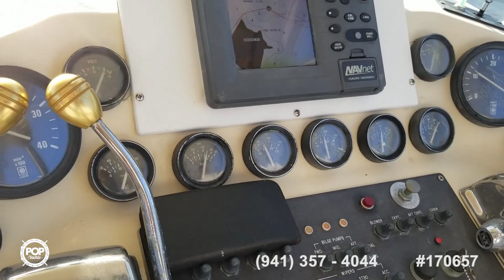[SOLD] Used 1989 Atlantic 34 in Neptune, New Jersey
This boat has been sold  (Heading to Allentown, PA!).  Viewers who viewed this boat were most likely to view the following comparable listings, which are still for sale:

1984 Ocean 38 Super Sport in Brick, New Jersey - $69,500

1979 Bertram 35 Convertible in Staten Island, New York - $43,500

1993 Bayliner 3288 MY in Great River, New York - $24,999

1994 Silverton 34 Convertible in West Sayville, New York - $47,900

1987 Egg Harbor 33 Sportfish in Mount Sinai, New York - $39,900

1992 Luhrs 380/40 open in Brooklyn, New York - $100,000

1975 Viking 35 Sportfisherman in New York, New York - $21,750

1978 Mainship MK I in Brooklyn, New York - $33,400